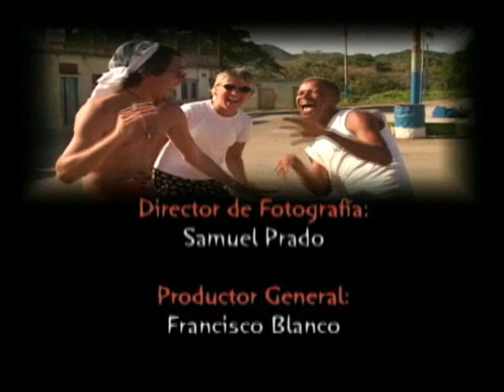Venezuela Sin Pasaporte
segmento del programa Sin Pasaporte en las cuevas de Alfredo Janh en Birongo edo. miranda Venezuela programa de viajes por venezuela